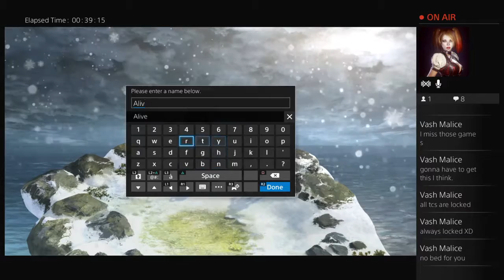SilkyTacoblocker's First Look at I am Setsuna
I'm really excited about this one. Let's see if it's any good